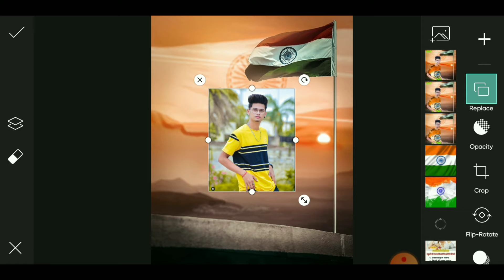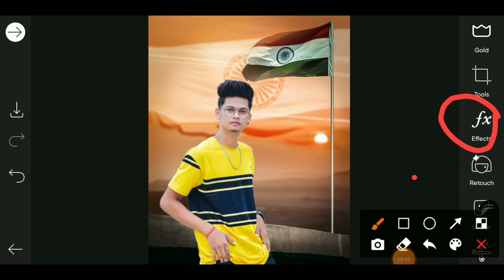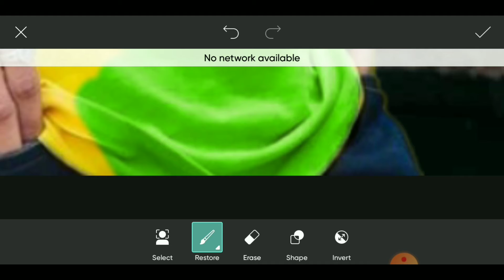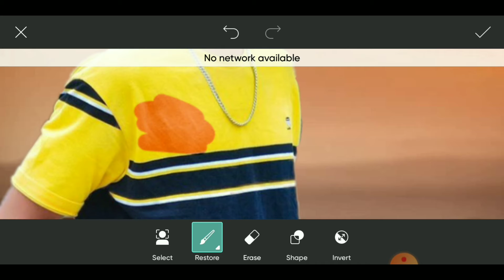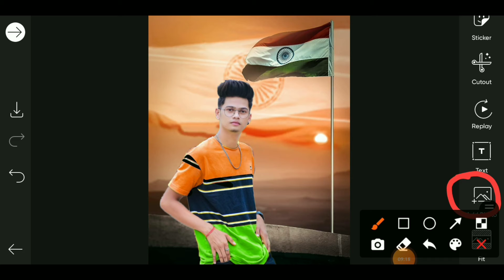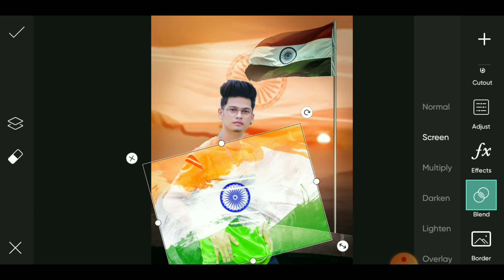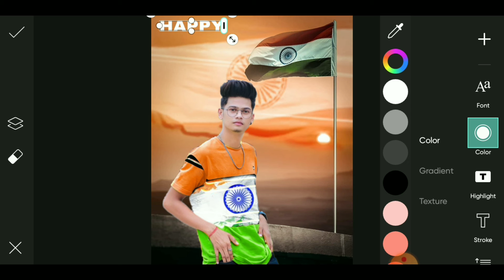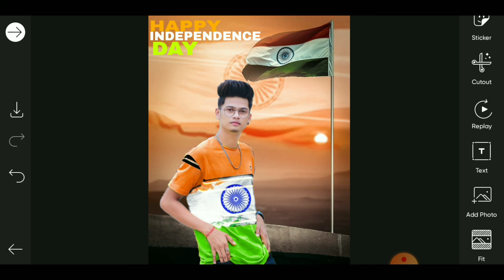15 August photo editing// independence day photo editing in PicsArt // new independence day edit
15 August photo editing// independence day photo editing in PicsArt // new independence day edit
independence day photo editing in PicsArt
independence day special photo editing
Happy independence day special photo editing
independence day photo editing
photo editing independence day
15august photo editing
photo editing
editing photo
15 August photo editing in PicsArt
independence photo editing in PicsArt 2021
PicsArt photo editing tamil
PicsArt photo editing telgu
independence day photo editing kaise kare